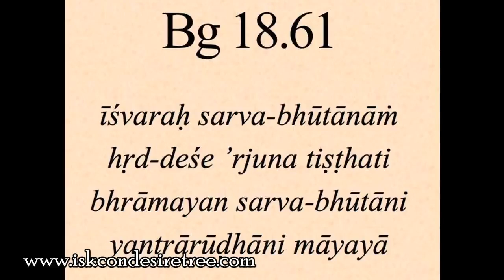Japa talk - Gita 18.61 - Give control to Krishna to gain control of the mind